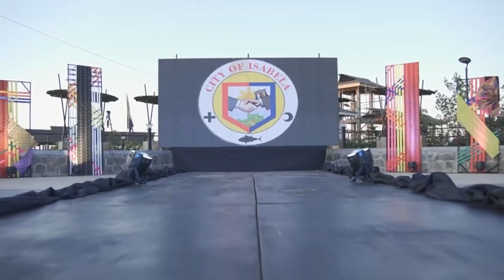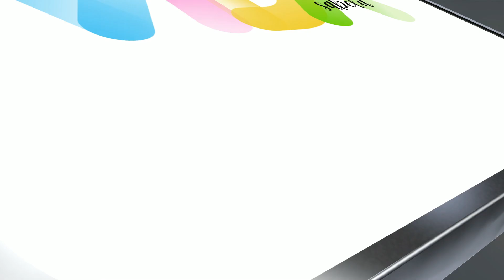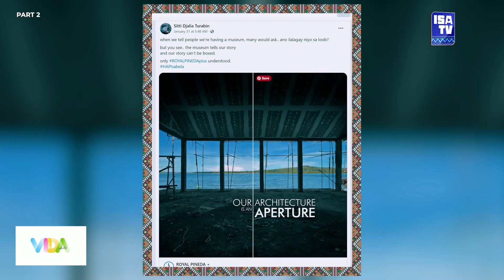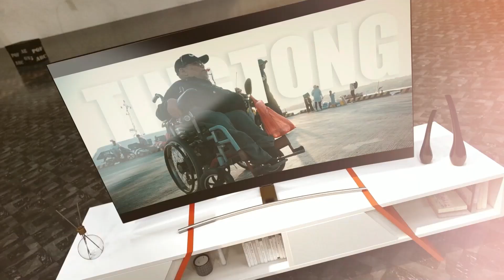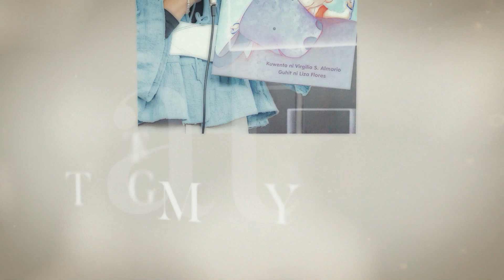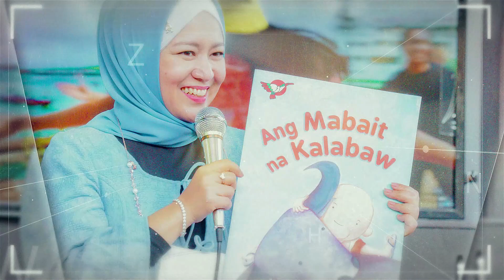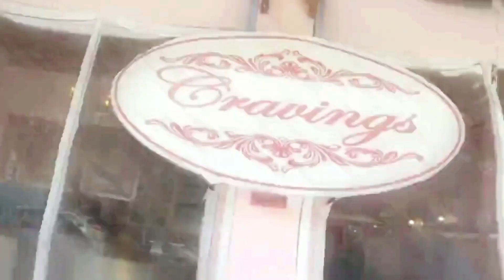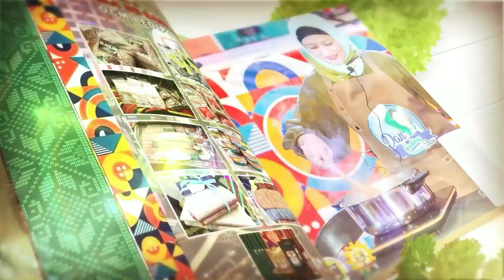VIDAsabela 2024 Ep.01 | Ropa Rampa Part 1